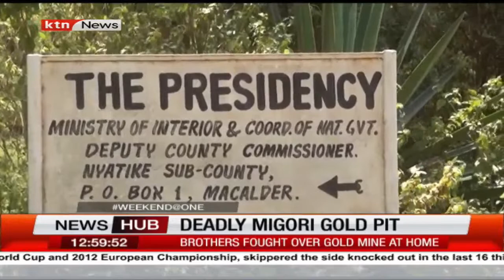Deadly Gold Pit: Brothers fought over gold mine at home